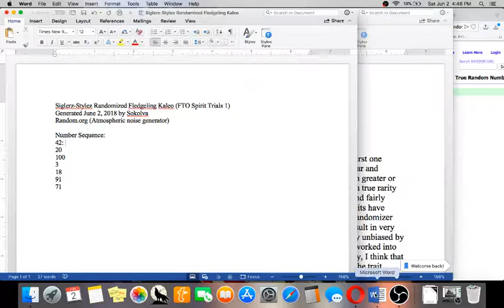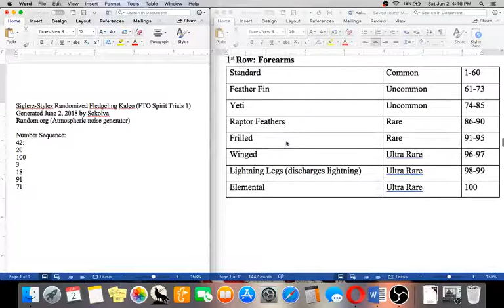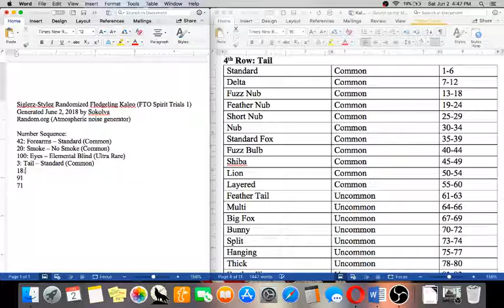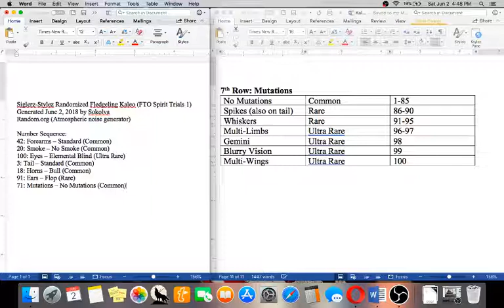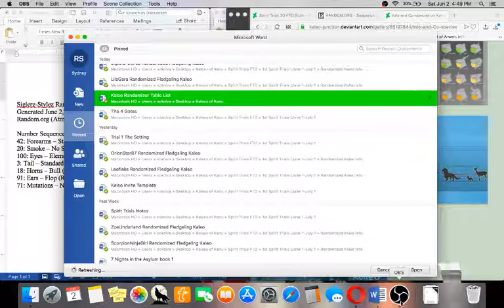Siglerz-Stylez Randomized Fledgeling Kaleo (FTO Spirit Trials 1)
Generated June 2, 2018 by Sokolva
Random.org (Atmospheric noise generator)

Randomized Fledgeling:
42: Forearms - Standard (Common)
20: Smoke - No Smoke (Common)
100: Eyes - Elemental Blind (Ultra Rare)
3: Tail - Standard (Common)
18: Horns - Bull (Common)
91: Ears - Flop (Rare)
71: Mutations - No Mutations (Common)

This video is made public for recording and transparency purposes in the group.